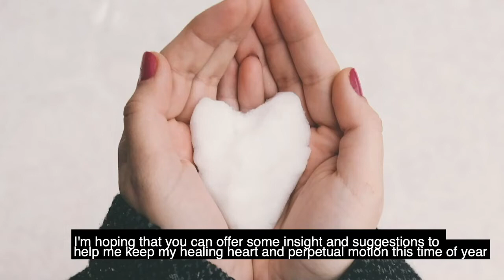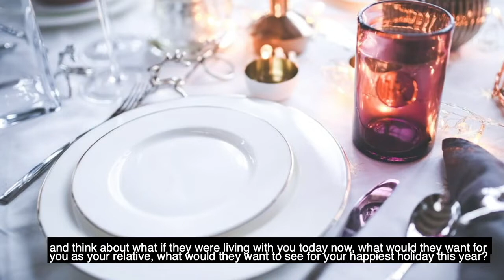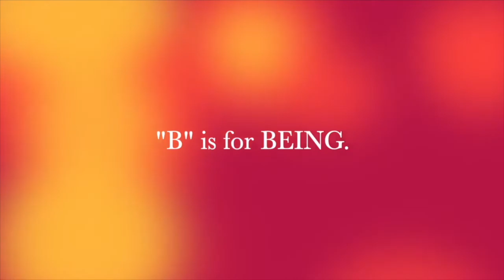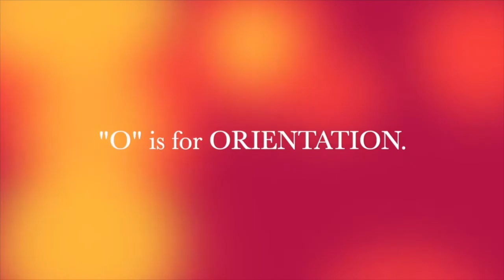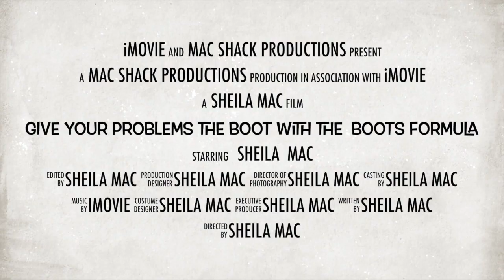5 IP AND LEGAL SECRETS BUSINESS OWNERS NEED TO KNOW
AS SEEN ON NBC’S  ’S H E I L A   M A C  SHOW’
Broadcasting TODAY on my syndicated @CNBC @nbc News Radio Channel @kcaaradio 102.3 FM * 106.5 FM * 1050 AM streaming and has a coverage area of five million people #1 in News/Talk FM *Replay on YouTube’s ‘Sheila MAC Show’. Available Globally on many stations and all major podcasting channels.

5 IP AND LEGAL SECRETS BUSINESS OWNERS NEED TO KNOW
Sheila Mac with Special Guest: Devin Miller @ Miller IP Law
Devin loves startups. He runs his own patent and trademark law firm to help startups and small businesses. He also founded his first startup while earning my Law & MBA degrees (for a total of 4 degrees). Since then, he has founded several 7 & 8 figure startups and enjoyed every minute of it.

To view more shows go to Kcaaradio.com or visit sheilamac.com

Subscribe to my YouTube at Sheila Mac Show: THANK YOU for your incredible support 🙏🏼❤️Sheila guides entrepreneurs and working professionals through the profitable steps of building a business:  creation to expansion; marketing from planning to implementation; wealth building and preservation through real estate investing; and strategic planning all so that you can get back to the business of living your best life.

BEAUTY COUNTER a makeup company committed to formulating clean beauty products that protect both people and the planet. As leaders in clean, BC is doing their part to advocate for human rights and climate justice while minimizing the environmental impacts of our products, packaging, and footprint.

This link shares my favorite tools including my highly loved manifesting pens and the planning system that helps me somehow magically get it all done: Go to SheilaMac.com TOOLS FOR BUSINESS AND LIFE.

GOING THROUGH A LIFE SITUATION and need a tool to help you with LIFESTYLE DESIGN get “BOOT STRAPS & BRA STRAPS ‘The Formula to go from Rock Bottom and Back into action in any situation!” Use this link for extra free gifts: (INCLUDES ADDITIONAL CHAPTER VIDEOS AND GIFTS VALUED AT $199)

**START your REBOOT and Lifestyle Design with a Free Reboot Mediation go